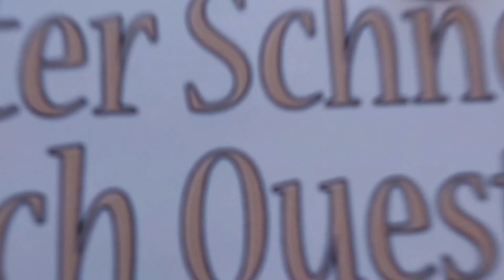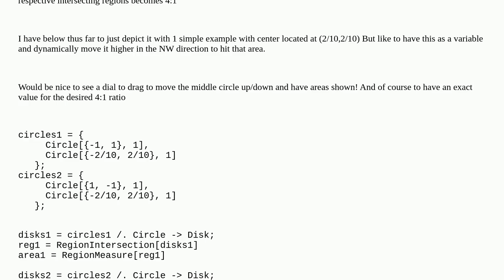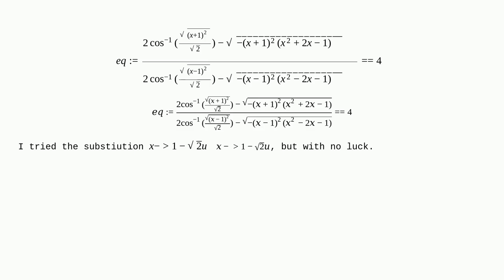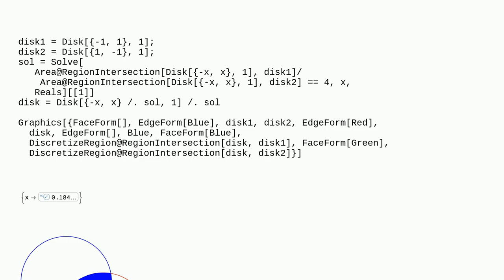Mathematica: Dynamic movement of a circle and resulting ratio of intersecting areas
Dynamic movement of a circle and resulting ratio of intersecting areas

A special thanks goes out to the community

  graphics area